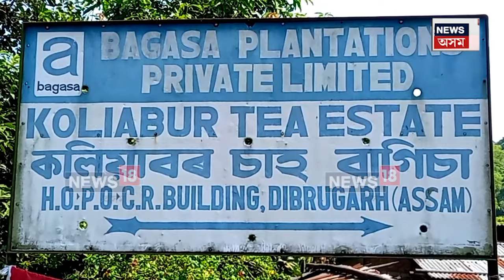Kaliabor News | কলিয়াবৰ চাহ বাগিছাত পুনৰ দুটাকৈ বাঘ প্ৰত্যক্ষ | Tiger Terror in Kaliabor | N18V